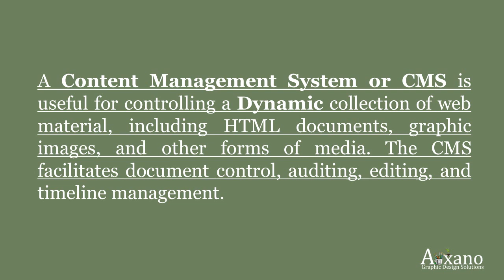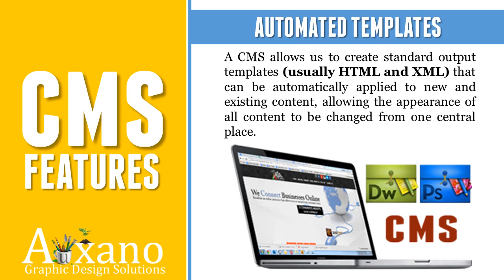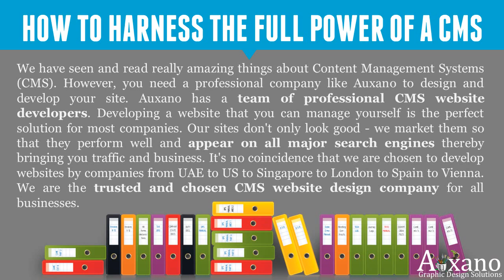CMS Content Mamagement System based Website Design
Website Content Management System (CMS) is a software platform that provides website page authoring, collaboration & administration tools. Better SEO, Better and Fresh Content, Lower Development costs, Higher content throughput.